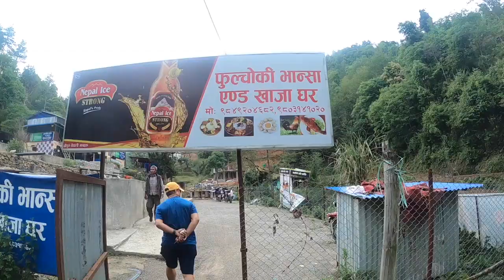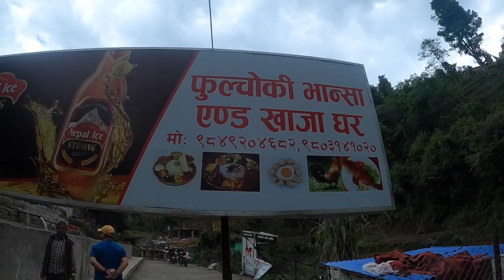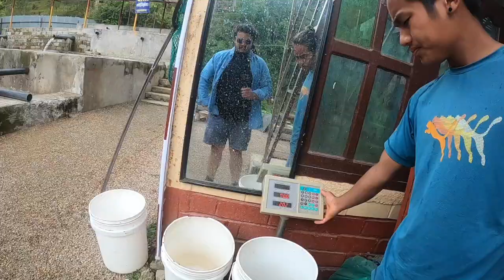Day out with my family|| Trout farm visit || Off road landscape|| 2022 Nepal visit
A Day out with my family